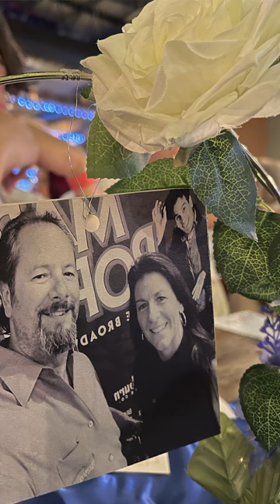CWP2023_lisarichwedd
June 10, 2023, Lisa and Rich were married at St. Marks Church, and then had their reception at CJ Blacks.  Awesome couple, wishing them health, happiness and love forever.